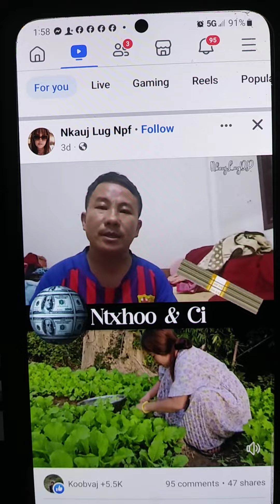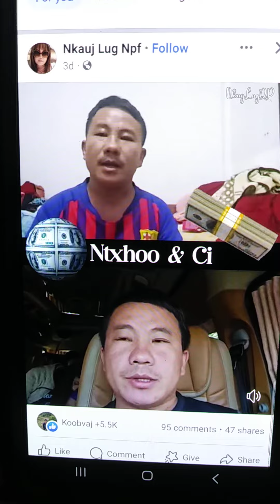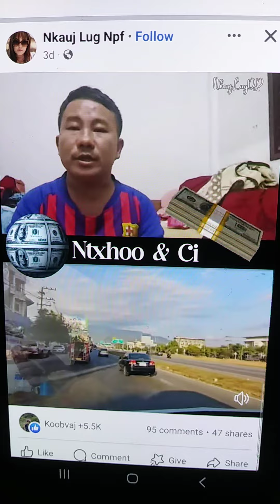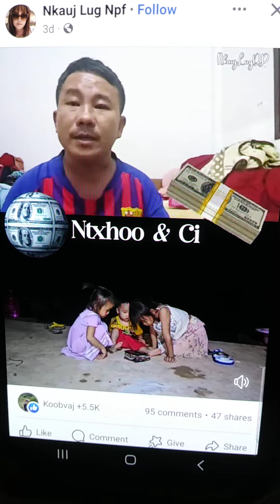Ntxoov pos ghiav tseeb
rau